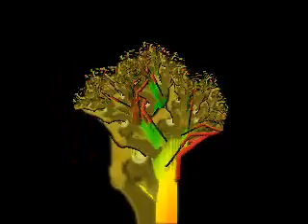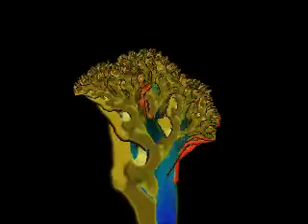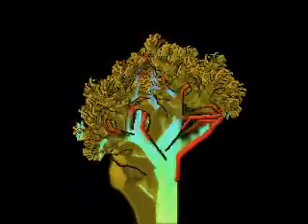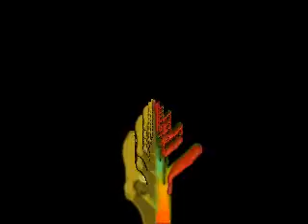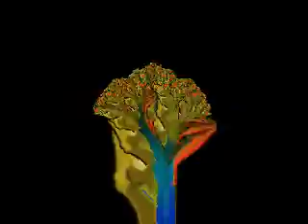M A G N A BLACK EDITION ELECTRON MIX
MI NUEVO TEM@ 2009 My new SONG ELECTRO HOUSE